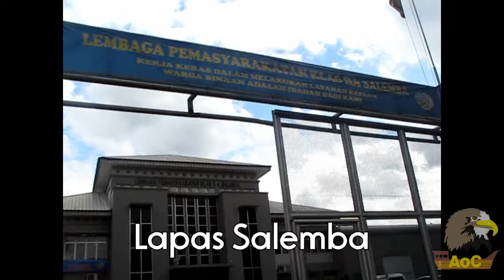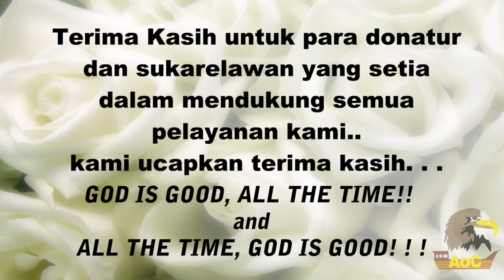Grace Like Rain - Chris Tomlin (Edited by AOC Jakarta)